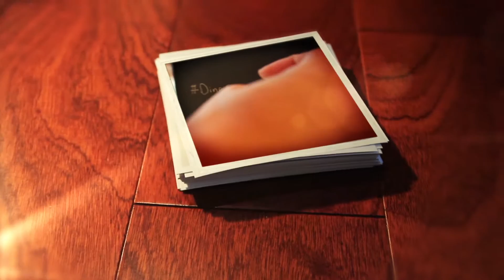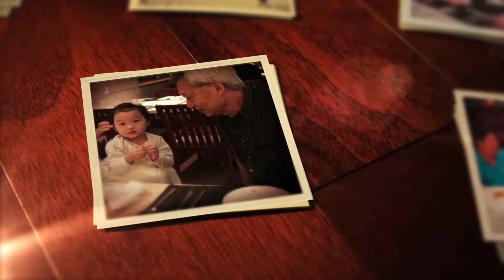#‎DineOutFor3G‬ (16 - 22 Nov 2015) - A Nachomotion Presentation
Dine Out For 3 Generations, a meaningful week-long event organised by Reservations.SG, encourages families to bond over a meal.